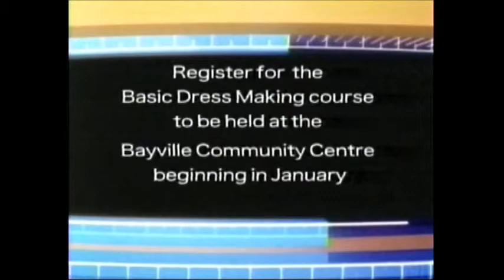CBC NEWS JAN 6, 2018